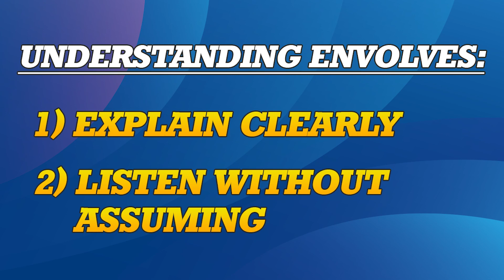HOW TO HAVE DIALOGUE WITH YOUR PARTNER AND GET OUT OF THE IMPASSE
The greatest distance between two people is misunderstanding.
Learn these tips and solve the problem in the relationship.